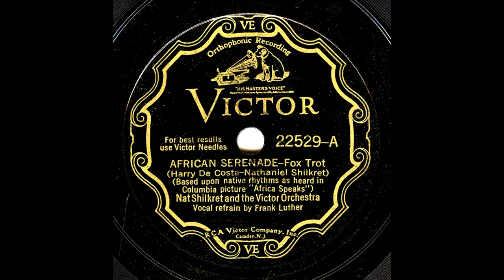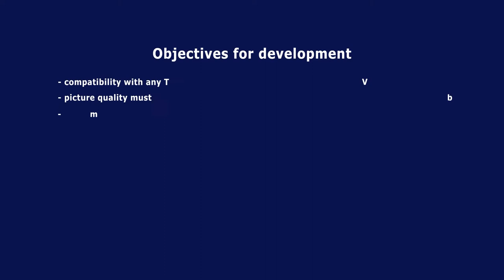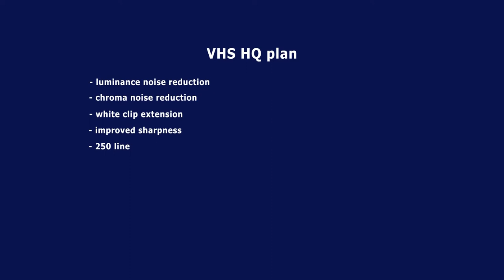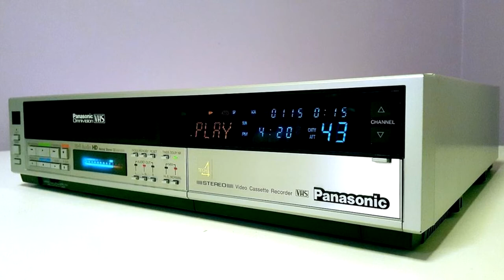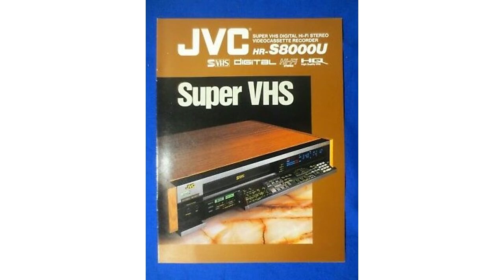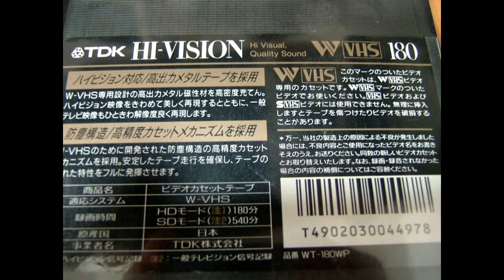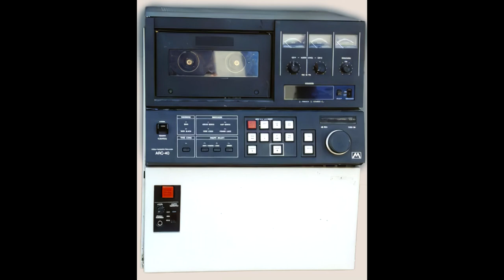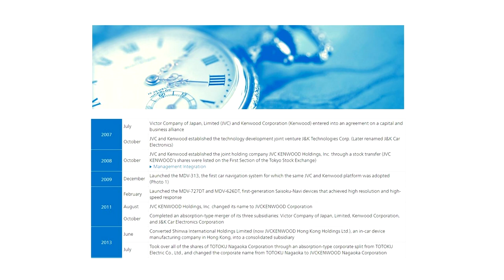The history of JVC and VHS: How and why became dominant? ENG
How and why became dominant?
The short story of JVC and VHS including all variants.

00:00 Intro
00:18 The Company
02:37 The Story
03:43 How is it works
04:52 VHSC
05:53 HIFI
06:43 SVHS
07:45 W VHS
08:15 DVHS
09:47 ADAT
10:12 Professional line
11:33 The End of the Format